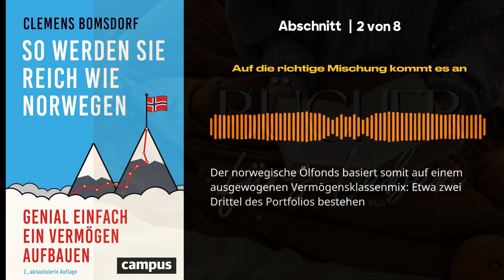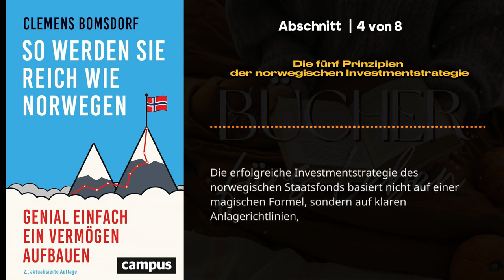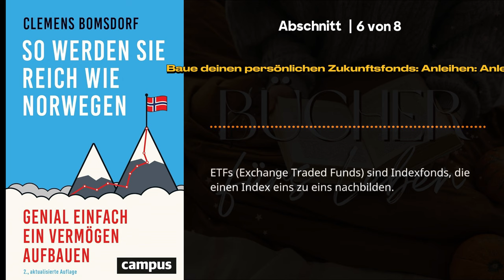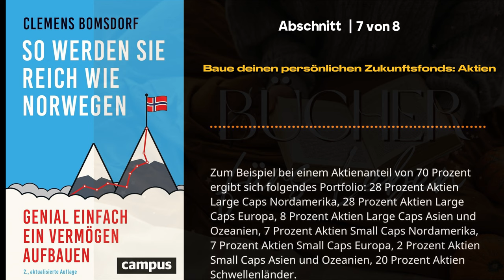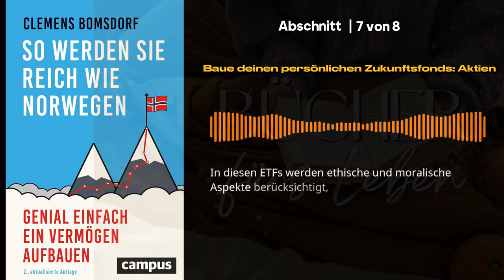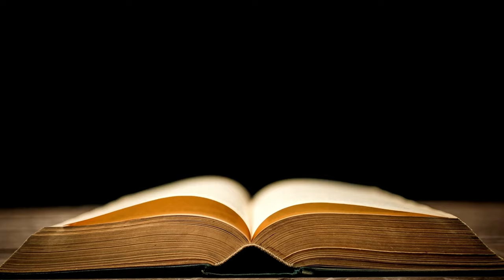So werden Sie reich wie Norwegen 📖 von Clemens Bomsdorf - Genial einfach ein Vermögen aufbauen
Komplettes Buch kaufen bei Amazon

Möchten Sie lernen, wie Sie ein Vermögen aufbauen können, das Sie reich wie Norwegen macht? Dann begleiten Sie uns bei dieser Buchzusammenfassung von "So werden Sie reich wie Norwegen" von Clemens Bomsdorf. Hier präsentieren wir die entscheidenden Konzepte und Strategien, um Ihr finanzielles Wohlergehen zu steigern.

Wenn Sie nach Wegen suchen, Ihre finanzielle Zukunft zu sichern und ein Vermögen aufzubauen, ist diese Buchzusammenfassung eine hervorragende Einführung in die Prinzipien von "So werden Sie reich wie Norwegen". Sie bietet einen kompakten Überblick über die wesentlichen Botschaften des Buches.

Schöne Aussichten für Ihre finanzielle Zukunft

Norwegen ist eines der glücklichsten Länder der Erde. Das mag an der schönen Landschaft liegen, aber sicher auch daran, dass sich die
Norweger keine Sorgen um Geld machen müssen. Denn Norwegen hat Öl. Und aus dessen Verkaufserlös speist sich der größte Staatsfonds
der Welt: der norwegische Ölfonds. Sein Zweck: für die Zukunft aller Einwohner vorzusorgen.
Clemens Bomsdorf hat aus der Strategie des Fonds die norwegische Finanzformel abgeleitet und sie an die Bedürfnisse von Privatanlegern
angepasst. So können gerade sicherheitsorientierte Anleger ein solides Vermögen aufbauen. Und da einer der Anlagegrundsätze das ethische Investieren ist, tun Sie mit Ihrer Geldanlage auch noch Gutes.

Kapitel dieser Zusammenfassung "So werden Sie reich wie Norwegen von Clemens Bomsdorf":

00:05
Einleitung zum Buch von Clemens Bomsdorf "So werden Sie reich wie Norwegen"

02:29
1 - Die Geschichte des norwegischen Reichtums

05:46
2 - Auf die richtige Mischung kommt es an

09:11
3 - Ein Blick in das Portfolio des Ölfonds

11:59
4 - Die fünf Prinzipien der norwegischen Investmentstrategie

14:48
5 - Baue deinen persönlichen Zukunftsfonds: Die drei Stellschrauben für den privaten Vermögensaufbau

18:00
6 - Baue deinen persönlichen Zukunftsfonds: Anleihen

20:57
7 - Baue deinen persönlichen Zukunftsfonds: Aktien

24:39
8 - Beginnen wir mit einer entscheidenden Frage auf deinem Weg zu finanzieller Sicherheit

26:49
Zusammenfassung zum Buch von Clemens Bomsdorf "So werden Sie reich wie Norwegen"

So werden Sie reich wie Norwegen
Clemens Bomsdorf
Genial einfach ein Vermögen aufbauen

In So werden Sie reich wie Norwegen (2020) geht es um die erfolgreiche Investmentstrategie des norwegischen Staatsfonds und darum, wie du als Privatanleger davon profitieren kannst. Die Kernaussagen zeigen dir, wie du mit wenig Aufwand und einem langfristigen Anlagehorizont risikoarm und ethisch korrekt ein Vermögen nach norwegischem Vorbild aufbaust.

Clemens Bomsdorf hat als Journalist und Korrespondent lange in Skandinavien gelebt. Deshalb kam er nicht am norwegischen Ölfonds vorbei und beschäftigte sich intensiv mit dessen Kapitalanlagen. Neben Finanzthemen schreibt er auch über Kunst und Nordeuropa. gibt er weitere Einblicke in die norwegische Investmentstrategie.